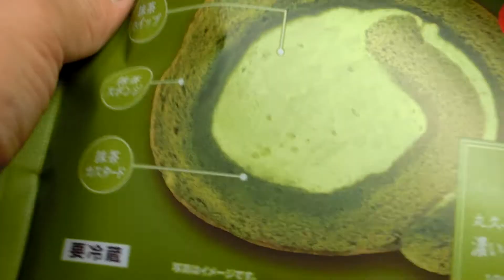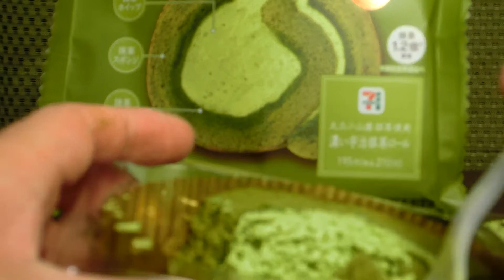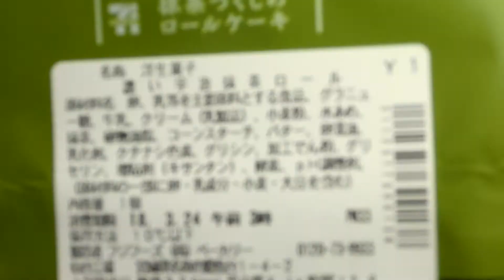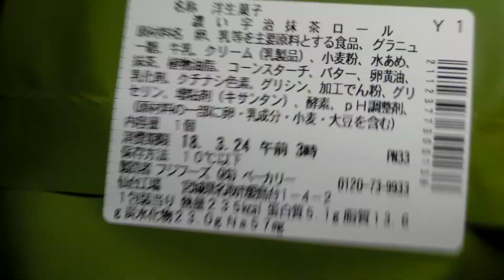【洋生菓子】セブンイレブンから3月20日新発売！抹茶スイーツシリーズ⑥抹茶づくしのロールケーキを食べてみた！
セブンイレブンから3月20日新発売！抹茶スイーツシリーズ⑥「濃い宇治抹茶ロール」を紹介します。
・カロリー　235cal（東北）
・抹茶の量を1.2倍に増やし、深みのある味わいに仕立てた濃厚な抹茶のロールケーキです。宇治抹茶カスタードクリームと宇治抹茶ホイップクリームを、抹茶スポンジでふんわりと巻き上げました。
販売地域：全国（四国除く）
アレルゲン：卵・乳成分・小麦・大豆使用。